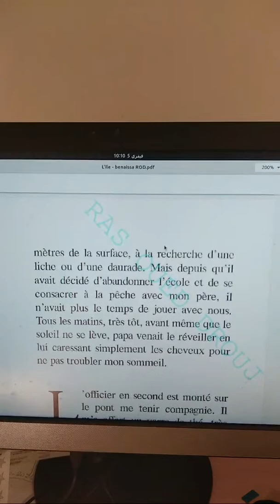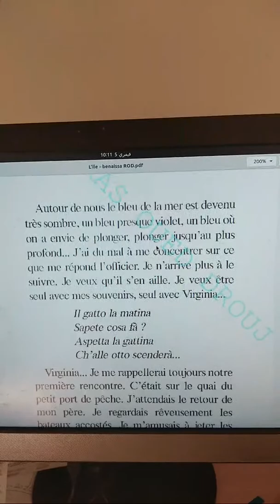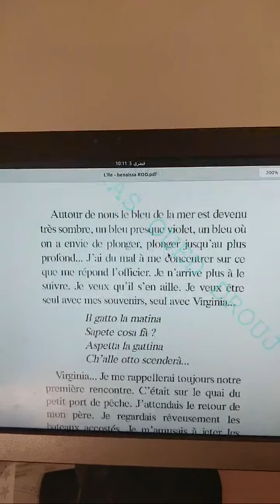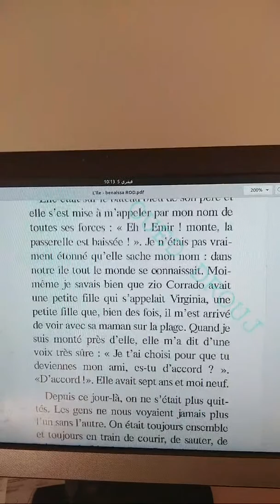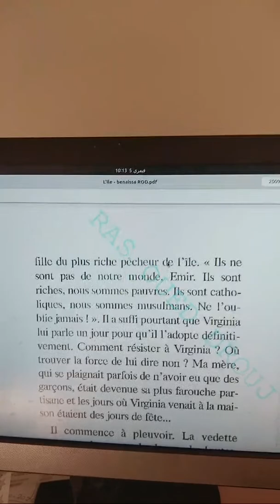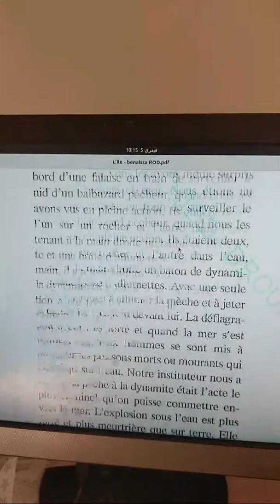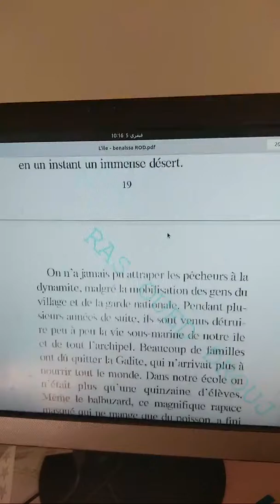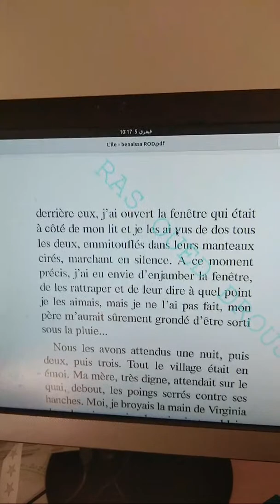L' ÎLE _ Z Benaïssa _ Séquence 3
Ce conte est vraiment riche intéressant à explorer dans la bibliothèque de classe. Récit, répliques et surtout passages descriptifs. Plein d activités peuvent être organisées autour du conte, surtout dans le cadre du thème environnement, mais aussi  tolérance et solidarité, ou encore Travail, Loisirs et Découverte du monde.